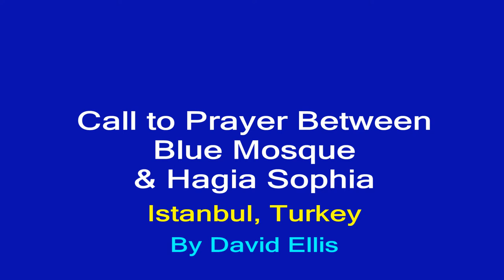Bluemosqueistanpul call to adan between two masque